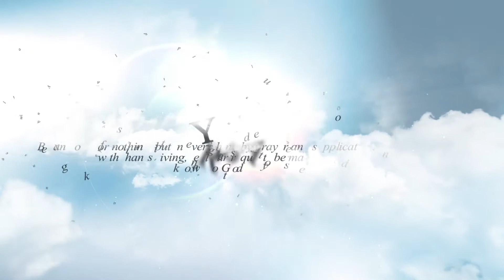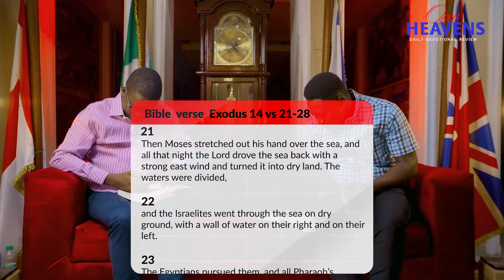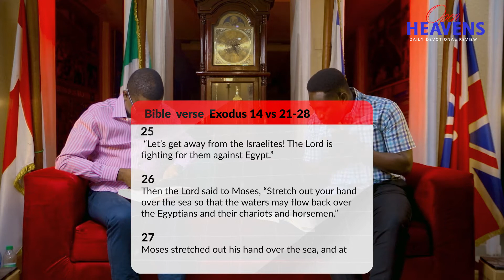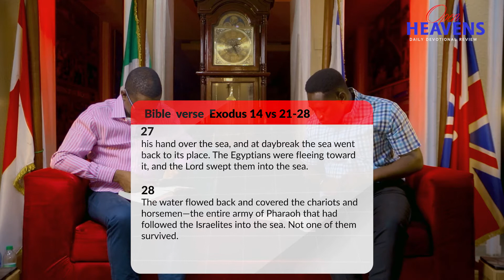10 February 2022. Pastor Adeboye's Open Heavens Daily Devotional Review.